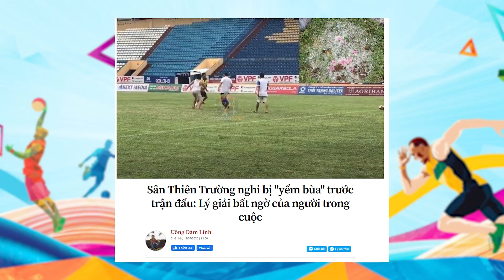SeaGames Và Những Điều Đọng Lại | Tiếng Vọng, Đặng Gia Mẫn